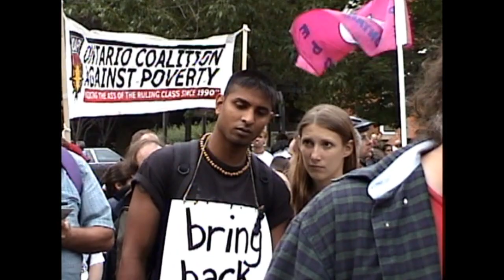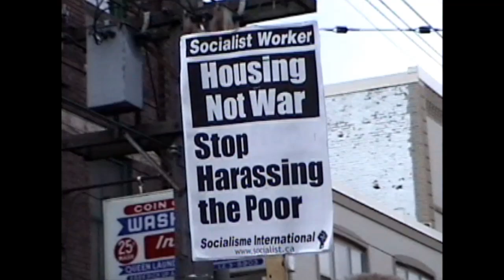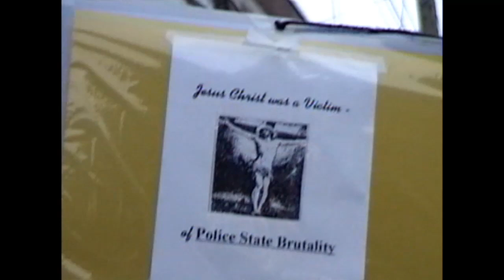Pope Squat 2002 Gathering and Speeches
Toronto 2002: poverty, homelessness, people taking their lives... Toronto "cleans up the streets" as youth from around the world come to see Pope John Paul II. In response, OCAP takes over a building in Parkdale that was sitting empty for years while people were homeless. This is unedited footage. A great edit can be found on the Toronto Video Activist Collective's (TVAC) Video Active 4 VHS tape,